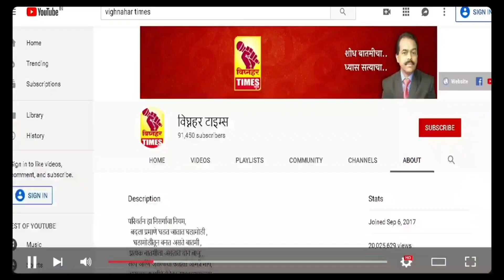खड्डे व्यवस्तीत भरले नाही आणि एखादा अपघात झाला तर अधिकाऱ्यांना दोषी धरून त्यांच्यावर खटला भरणार